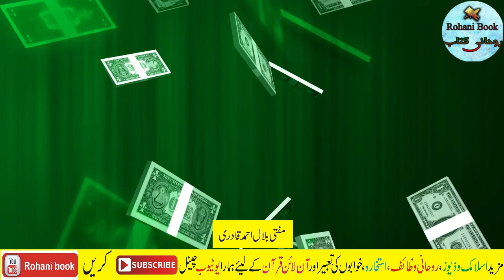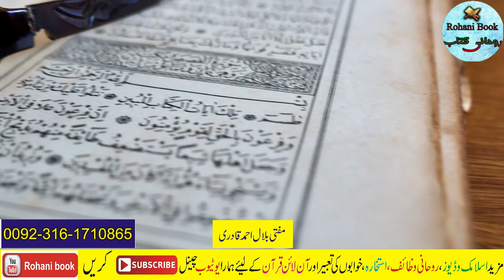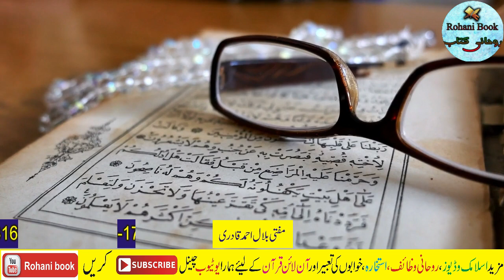rizq me barkat ki tasbeeh | Dolat Mein Barkat ki Dua | Successful Wazifa for Increase Money